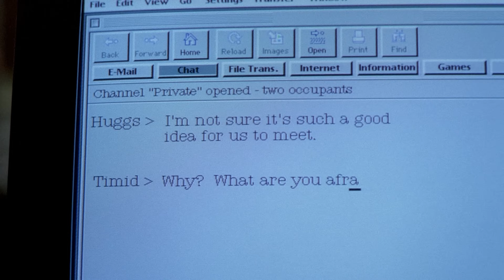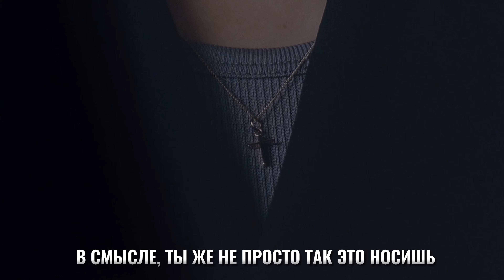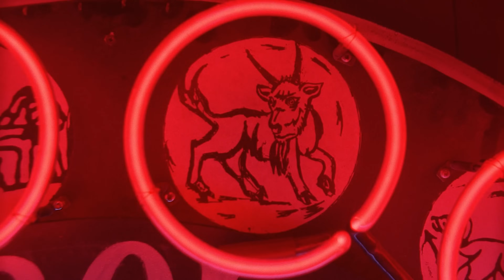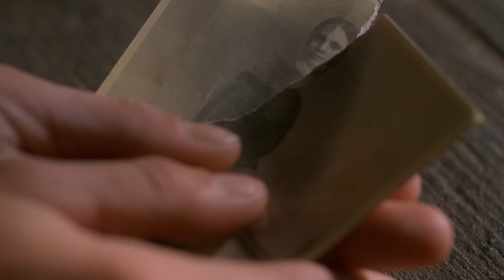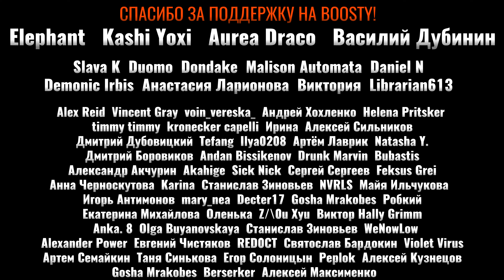Секретные материалы | Лучшие серии сериала X-Files | 3 и 4 сезон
Секретные материалы - это культовый сериал, в котором снялись Дэвид Духовны в роли Фокса Малдера и Джиллиан Андерсон в роли Даны Скалли. Он оказал огромное влияние на многих режиссёров и сценаристов. Но почему-то сейчас о нём практически не говорят. В этом видео я хочу напомнить вам о великолепии этого шоу, поговорить про лучшие серии сериала, а именно про 3 и 4 сезон! С вами Артур Психопат, а истина, как говорится, где-то рядом.

Таймкоды:
00:00 - Вступление
01:51 - 3 сезон 3 серия
03:28 - 3 сезон 4 серия
05:04 - 3 сезон 6 серия
06:56 - 3 сезон 7 серия
08:29 - 3 сезон 11 серия
09:49 - 3 сезон 12 серия
10:50 - 3 сезон 13 серия
12:18 - 3 сезон 17 серия
13:14 - 3 сезон 20 серия
14:48 - 4 сезон 2 серия
16:59 - 4 сезон 3 серия
18:06 - 4 сезон 4 серия
19:26 - 4 сезон 5 серия
20:50 - 4 сезон 6 серия
21:37 - 4 сезон 10 серия
22:54 - 4 сезон 11 серия
24:00 - 4 сезон 12 серия
25:00 - 4 сезон 13 серия
26:19 - 4 сезон 20 серия
27:41 - 4 сезон 22 серия
28:53 - Заключение